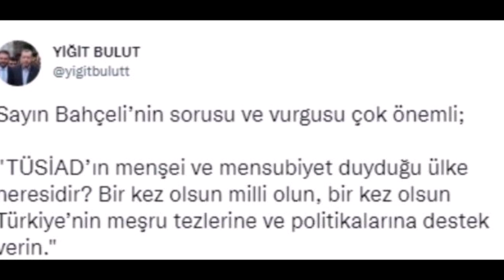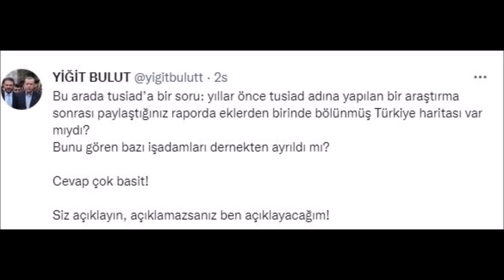sondakika Yiğit Bulut’tan şaşırtan tehdit: Açıklamazsanız ben açıklarım!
Videolarımızdan haberdar olmak için Bildirim Zilini Açabilirsiniz..